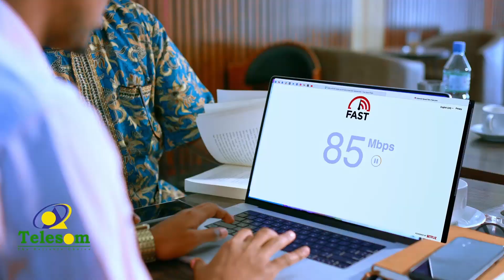Maraykanka oo danjire cusub usoo magacaabay dalka Soomaaliya